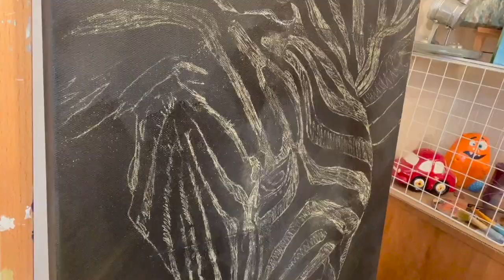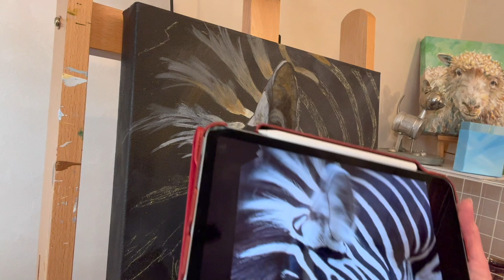ZEBRA Painting! TIPS for Painting On Black Canvas! By: Annie Troe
Excellent practice with values! The shape of the stripes plus values make the zebra com alive. Pay attention to warm areas in the light, and cool areas in the shade. Use the photo reference (link below) as a traceable. TIP if you buy a black canvas, paint it with your black paint so the colors match. I pop in an chat a few times about what is going on. Art Hugs! 🎨🤗

FUN STUFF

SHOPPING

GALLERIES